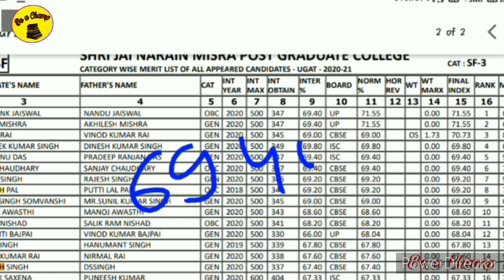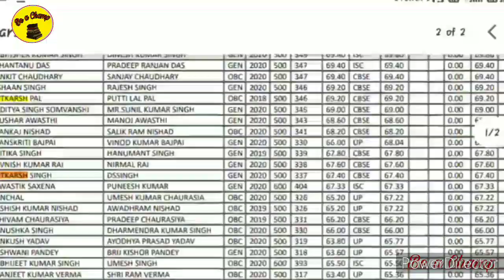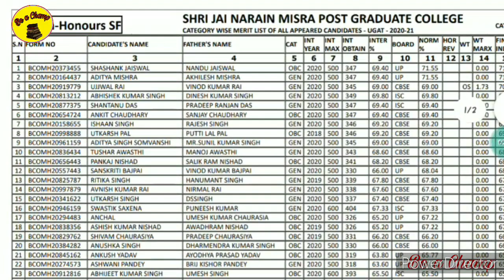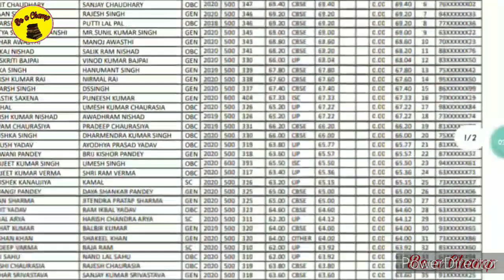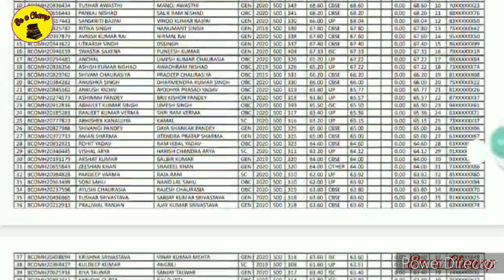JNPG / KKC B.Com Honours SF 2020-21 1st Merit list is out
o